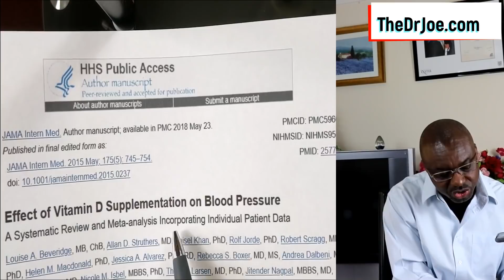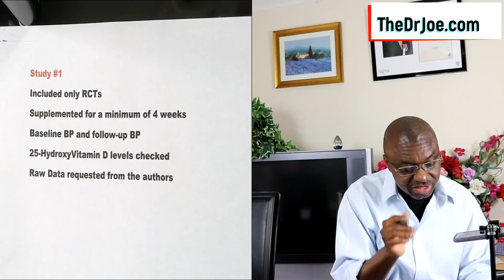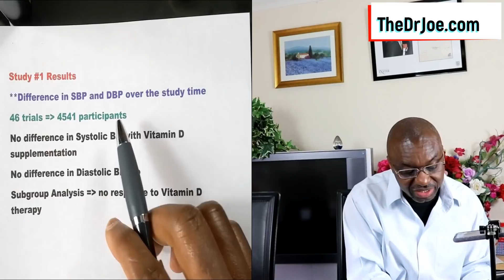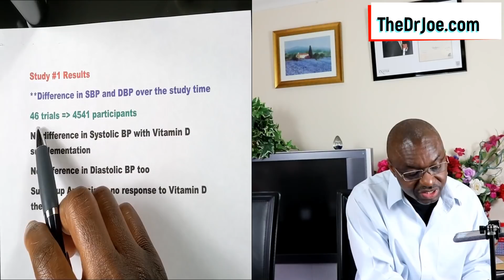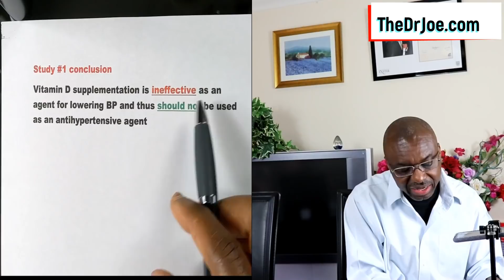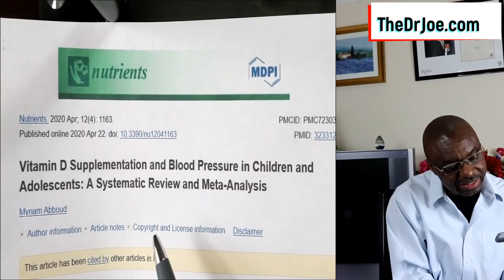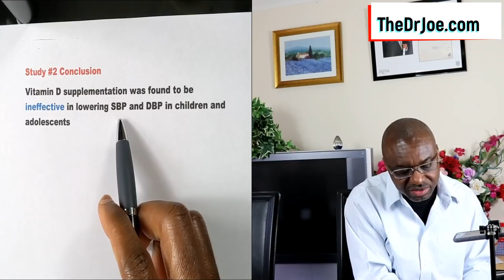Vitamin D for Blood Pressure (Vitamin D and High Blood Pressure)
Does vitamin D help with blood pressure control? Is vitamin D an effective supplement to use for high blood pressure?

I answer these questions in this video. There are some studies claiming that one of the causes of high blood pressure is vitamin d deficiency. Therefore it would make sense that if you supplemented with vitamin d and corrected the deficiency, then high blood pressure should resolve. But is that the case?

Can you reverse high blood pressure with vitamin d supplementation? I talk vitamin d deficiency and high blood pressure in this video. I look at the research evidence so you can finally know the truth on the relationship between vitamin d, vitamin deficiency and blood pressure reduction. You will know if you can reduce high blood pressure with vitamin d.